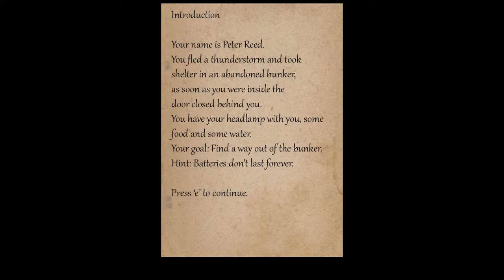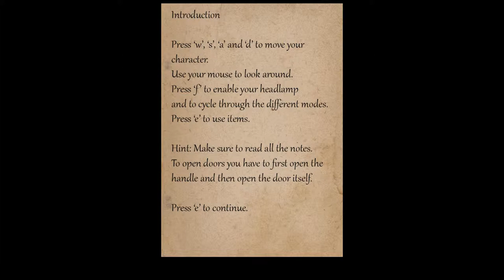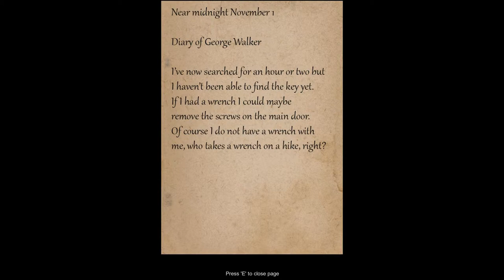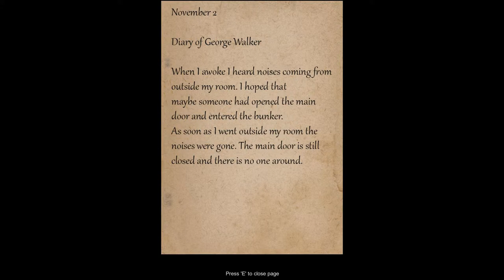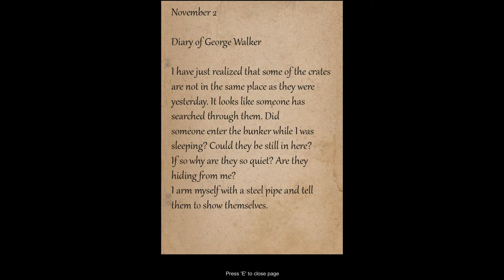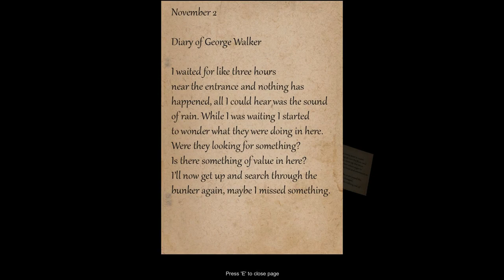Lets Play [HD][German][Horror] Bunker 16 # 1 ~ Willkommen im Bunker!